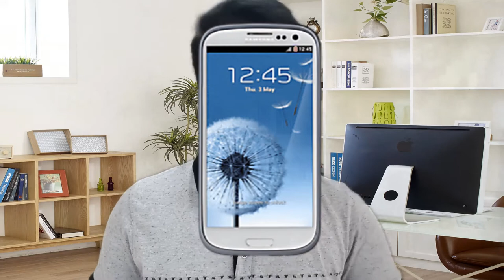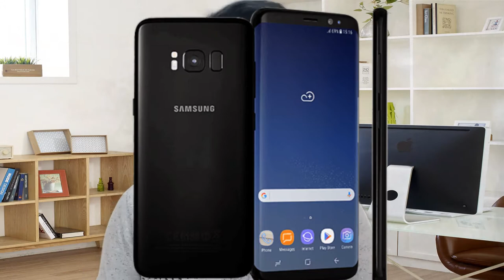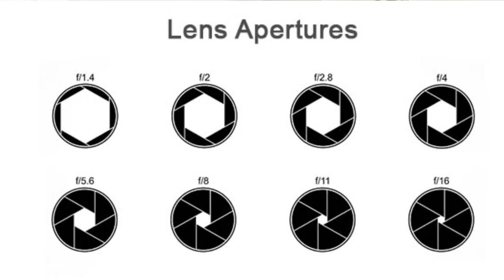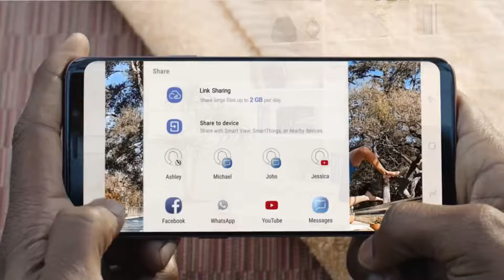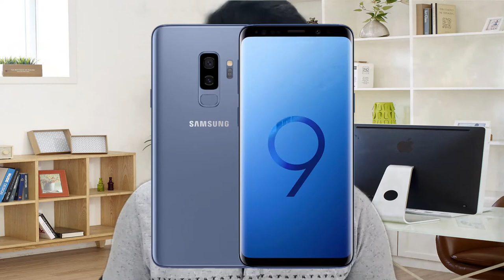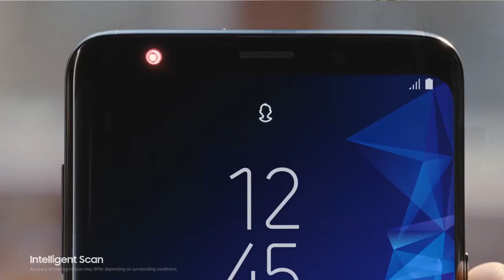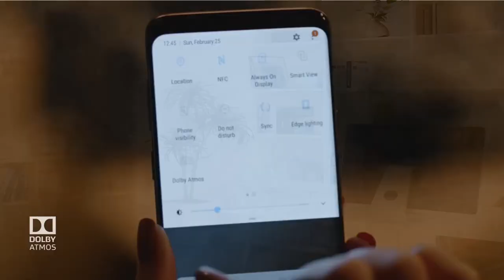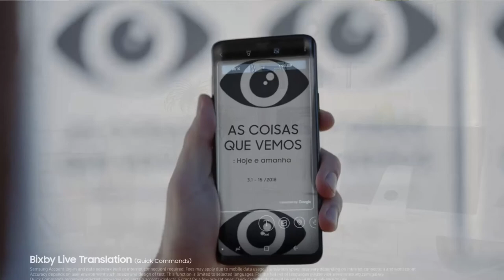Evolution of S series in SAMSUNG || What's new in s9 and s9+ (Tamil)#Tech 7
This is an supreme stage for the mind blowing gadgets,updated technologies and for  socio-technical approaches.
It empowers to make you as an Alpha Human Being.
I hope this is an show only for people like you.
BEING GOOD IS ALWAYS GREAT.